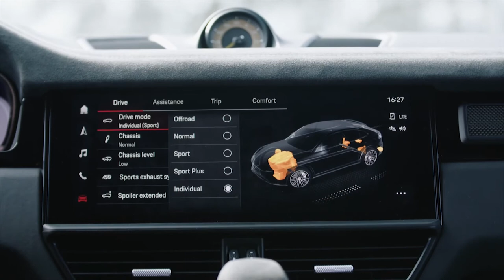NEW PORSCHE CAYENNE TURBO GT 2022 | INSANE EXHAUST SOUND | INTERIOR | EXTERIOR | TRACK DRIVING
DETAILS ABOUT THE CAR:Review of the New Porsche Cayenne Turbo GT 2022 in Racing Green Metallic color.The Porsche Cayenne Turbo GT is available to order and will roll into dealerships in mid-September 2021. Prices in Germany start at 196,078 euros including VAT and country-specific equipment.Porsche rounds off the Cayenne model range with a sporting hero: consistently set up for maximum performance and handling, the new Porsche Cayenne Turbo GT combines outstanding driving dynamics with a high degree of everyday usability. Its 471 kW (640 PS) four-litre biturbo V8 provides the basis for superb driving characteristics. With 67 kW (90 PS) more than the Cayenne Turbo Coupé and maximum torque of 850 Nm (an increase of 80 Nm), the 0-100 km/h sprint is reduced to 3.3 seconds (0.6 s less) and top speed is now 300 km/h (an increase of 14 km/h). With even sportier lines and available exclusively as a four-seater Coupé, the Porsche Cayenne Turbo GT comes with all available chassis systems fitted as standard and performance tyres developed specially for this model. The powertrain and chassis also have a unique set-up specifically tuned for the Cayenne Turbo GT. The result is a harmonious overall concept with superb racetrack capability. This has been proven by Porsche test driver Lars Kern, who lapped the 20.832 km Nürburgring Nordschleife with the Cayenne Turbo GT in a time of 7.38.9 minutes, setting a new official SUV record.Compared to the Cayenne Turbo Coupé, the Turbo GT rides up to 17 millimetres lower. Based on this, both the passive chassis components and active control systems have been re-engineered and optimised for handling and performance. They also feature specific calibration to guarantee perfect interaction between them. As an example, the rigidity of the three-chamber air suspension has been increased by up to 15 per cent, and the damper characteristics of the Porsche Active Suspension Management (PASM) as well as the application of the Power Steering Plus and rear-axle steering have also been adapted. The Porsche Dynamic Chassis Control (PDCC) active roll stabilisation system now operates with performance-oriented control software. The result is even better roll stability and roadholding, as well as more precise turn-in behaviour at higher cornering speeds. In line with this, the Porsche Torque Vectoring system allows higher torque bias ratios. The comprehensively optimised front axle also improves handling. Compared to the Turbo Coupé, its front wheels are an inch wider and negative camber has been increased by 0.45 degrees to give the new 22-inch Pirelli P Zero Corsa performance tyres, specially developed for the Turbo GT, a larger contact patch. Braking duties are performed by the standard-fit Porsche Ceramic Composite Brake (PCCB) system.